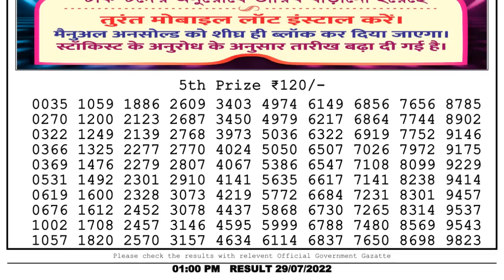🔴 Lottery Sambad Live 01:00pm 29/07/2022 Morning Nagaland State Dear Lottery Result Pdf Download